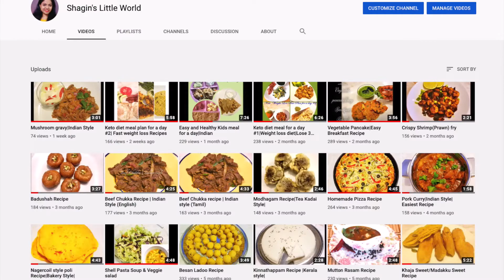Avial Recipe (Kerala Style)🍆🍅🥒🌶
Ingredients:
Drumsticks
Cluster Beans
Green beans
Carrots
Cucumber
Raw plaintain
Brinjal
Carrots
Tomato
Garlic
Unripe Mango
Green Chilli
Grated Coconut
Mustard Seeds
Cumin Seeds - 1 Tbsp
Curry Leaves

Method:
1.Firstly rinse all vegetables and peel skin  for Cucumber and Raw banana and chop all vegetables in medium to long sticks.Keep the chopped veggies aside.
2.In a blender take, 3 cup grated  coconut, 1 Tbsp cumin seeds, 4 garlic pods, turmeric powder and 2 green chili and grind coarsely.
3.Keep brinjal and raw banana immersed in water so that they do not darken.
4. In a large pan, add coconut oil, mustard seeds, urad dal, 2 dry red chili and curry leaves.
5. Add all vegetables together and add salt.
6. Let it cook for 15 mins.
7.Add 2 Tbsp Tamarind water and cook for 5mins more
8.Add 1 Tbsp curd and mix well
9.Turn off stove after a min

Avial is a dish which originated from Kerala, although it is equally popular in South Canara region of Karnataka and Tamil Nadu. It is a thick mixture of vegetables commonly found in the western Ghats and coconut, seasoned with coconut oil and curry leaves. Avial is considered an essential part of the Main meal Vegetables commonly used in Avial are elephant yam, plantain, ash pumpkin, carrots, beans, egg plants, cucumber, drum stick pods, snake gourd and Broad Bean, etc. Some people prefer to skip curd or substitute it with raw mango or tamarind pulp. This dish can be made into a gravy or be made into a semi-solid side dish. It is generally eaten with rice.